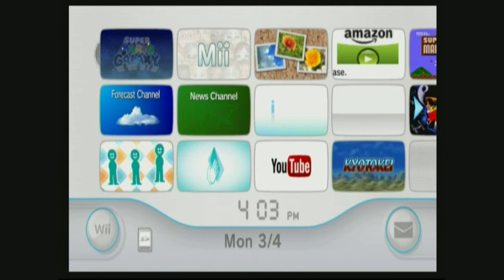Who is BoomTheBombOmb? - BoomTheBombOmb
Boom the Bombomb welcomes himsellf to youtube